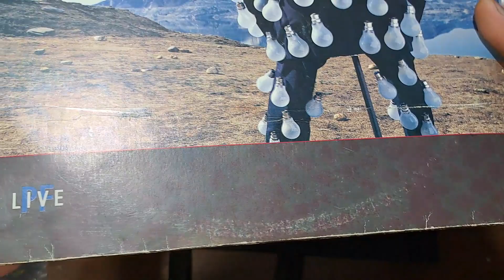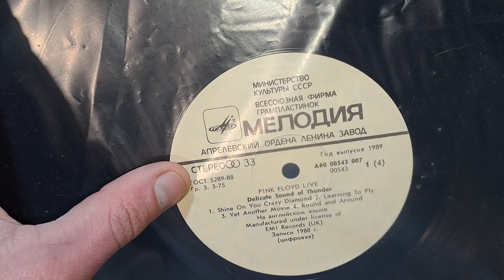Pink Floyd LIVE)